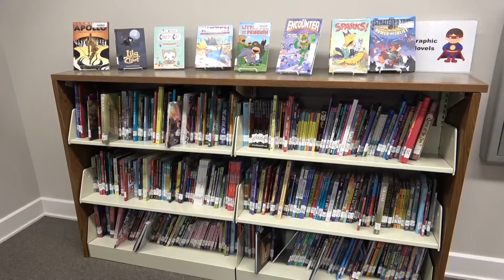Week 2 - Parent Tip - Making Animal Noises